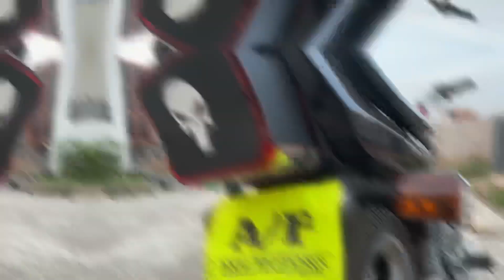Splendor leke super bike ke saath race lag gayi😳 Scotty vs Splendor vs ducati😱 scotty almost crash